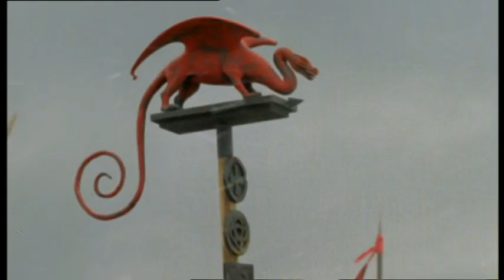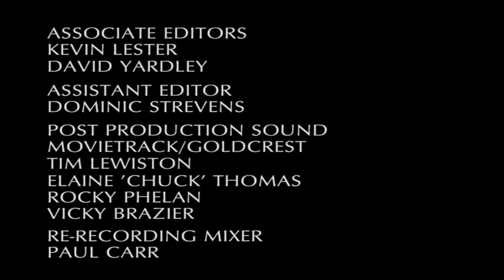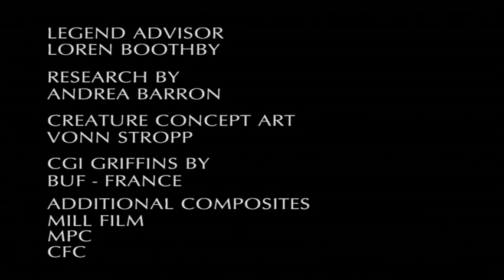Merlin 2h 54min Adventure Drama Action (1998)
Sam Neill  Helena Bonham Carter  John Gielgud  Rutger Hauer  James Earl Jones  Miranda Richardson  Isabella Rossellini  Martin Short  Paul Curran  Lena Headey  Jeremy Sheffield  Mark Jax  John McEnery  Thomas Lockyer  Jason Done  Billie Whitelaw  Daniel Brocklebank  Agnieszka Koson  Emma Lewis  Justin Girdler  Roger Ashton-Griffiths  Nicholas Clay  Sebastian Roché